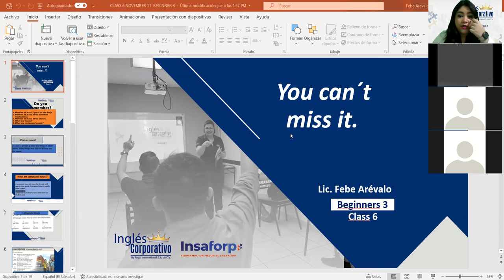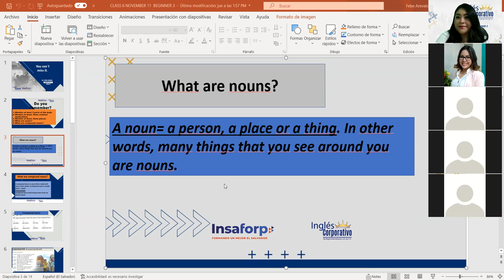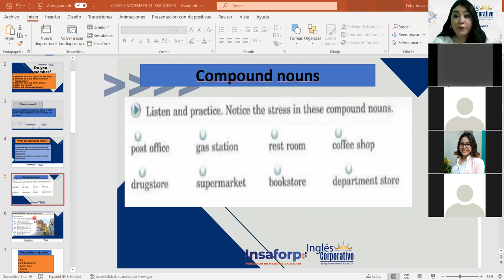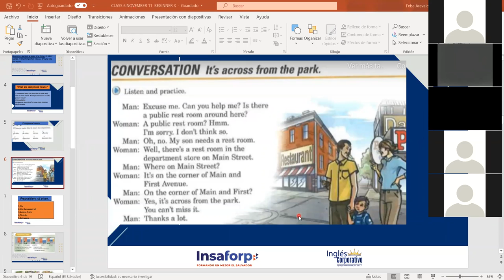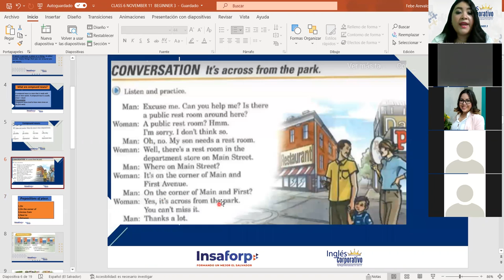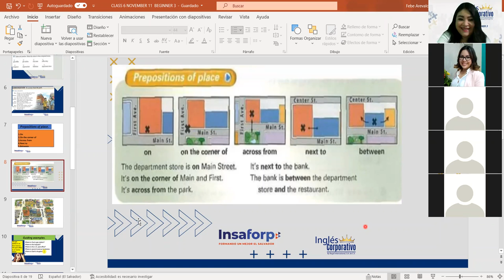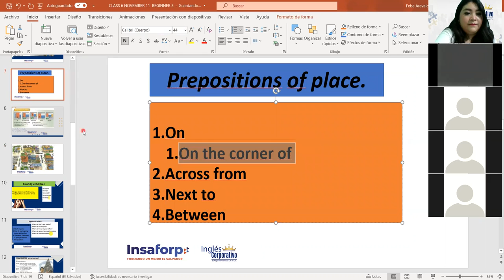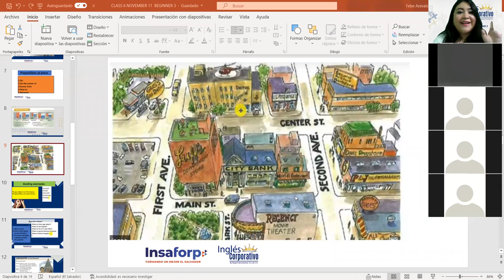Ingles Corporativo-Prepositions of place. Class#6, day#6.